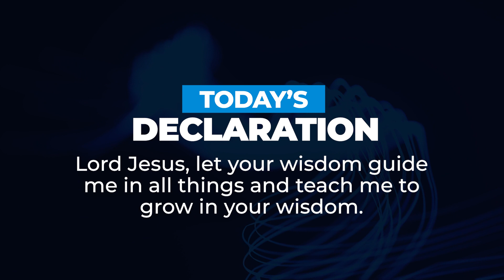HIGH IMPACT BY WISDOM (Part 7) | Dr Sule Emmanuel | Inspirational Daily Devotional | JESUS EVERYDAY